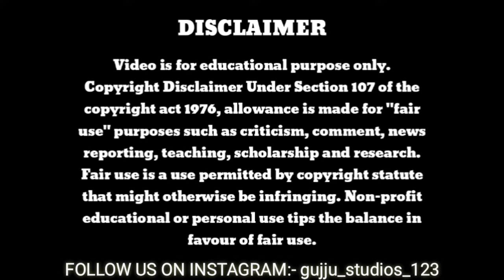THAMBI HINDI DUBBED TRAILER BY GUJJU STUDIOS. KARTHI, JYOTIKA, SATHYARAJ. READ DISCLAIMER. thambi.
Hello guys 👋 this is our new video 😁 with new day.

THIS VIDEO IS A 100 SUBSCRIBERS SPECIAL. ONLY FOR YOU 😉 GUYS.

GUYS THIS VIDEO IS NOT A COPYRIGHT OF ANY MOVIE SO PLEASE DON'T REPORT THIS VIDEO. AND WE ARE GIVING YOU LINK OF THE REAL VIDEO. SO PLEASE GIVE US PERMISSION 🙏.WE ARE PROMOTING THIS MOVIE. THANK YOU 😊 GUYS FOR SUPPORTING US.

THANKS TO :- LAHARI MUSIC | T SERIES

AND IN THIS VIDEO MUSIC IS GIVEN BY :-
MANAV SHAH GUJJU STUDIOS MUSIC 🎶 DIRECTOR.

KARTHI
                       JYOTIKA
                      SATHYARAJ
                      NIKHILA VIMAL

DIRECTED BY:- JEETHU
                           JOSEPH

IDEA OF EDITING :- JAY SHAH

KARTHI AND OTHER VOICE BY:- JAY SHAH
SATHYARAJ VOICE BY:- MANAV PARIKH

EDITED BY JAY SHAH AND MANAV PARIKH.

DUBBING TRAILER IS PRODUCED BY GUJJU STUDIO'S.

FOR ANY QUIRE'S OR TO ASK QUESTION FOLLOW ON INSTAGRAM:-

GUJJU STUDIOS PROFESSIONAL ACCOUNT LINK:-

THANKS FOR SUPPORTING US 😊 AND WATCHING OUR VIDEO ❤️.